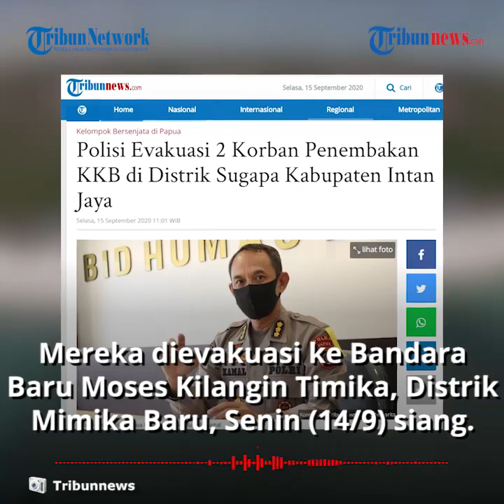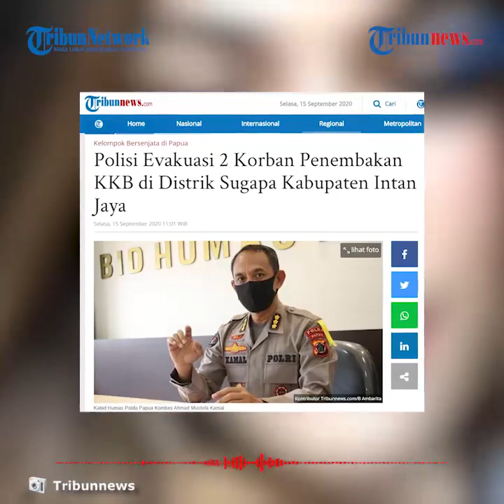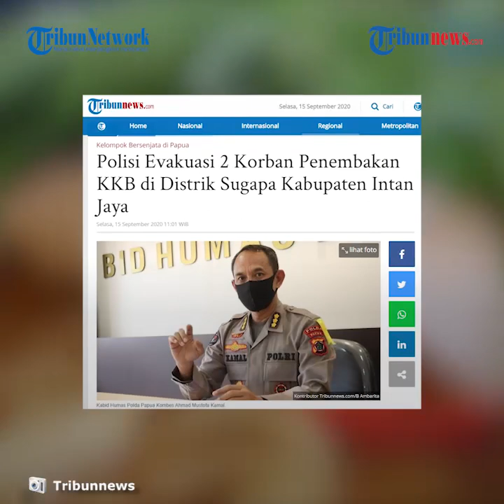2 Korban Penembakan KKB di Sugapa, Intan Jaya Berhasil Dievakuasi Personel TNI-Polri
TRIBUN-VIDEO.COM - Personel TNI-Polri berhasil mengevakuasi dua korban penembakan kelompok kriminal bersenjata (KKB).

Mereka dievakuasi ke Bandara Baru Moses Kilangin Timika Distrik Mimika Baru Kabupaten Mimika pada Senin (14/9/2020) siang.

"Telah tiba korban penembakan di Sugapa Kabupaten Intan Jaya atas nama Laode Anas Munawir (33) dan Fathur Rahman (23) yang dilakukan oleh KKB," kata Kabid Humas Polda Papua Kombes Pol Ahmad Musthofa Kamal dalam keterangannya, Selasa (15/9/2020).

Penebakan tersebut terjadi di Kampung Mamba, Distrik Sugapa, tepatnya di daerah Wabogombugapa Distrik Sugapa, Kabupaten Intan Jaya, pada Senin 14 September 2020, sekitar pukul 11.00 WIT.

Korban penembakan atas nama Laode Anas Munawir (33) dan Fathur Rahman (23).

Untuk korban Faturahman, mendapatkan luka di tembak dibawa pusar dan luka sayat di atas kening.

Sementara La Ode Anas Munawir, mendapatkan luka tembak di lengan tangan sebelah kanan.

"Aparat gabungan TNI-Polri mengevakuasi korban menggunakan Pesawat Rimbun Air DHC6-400/PK-OTJ dari Distrik Sugapa, Kabupaten Intan Jaya menuju Kabupaten Mimika," jelasnya.

Saat ini korban mendapatkan perawatan di RSUD Timika.

Dikutip dari Tribunnews.com, kejadian ini menambah daftar kekerasan yang dilakukan oleh KKB terhadap warga sipil, TNI/Polri di Papua.

Pada tahun 2020, sebanyak 46 kasus kekerasan dilakukan oleh KKB.

Dari 46 kasus kekerasan oleh KKB,  diketahui korban meninggal dunia sebanyak 9 orang yakni 5 orang warga sipil, 2 anggota TNI dan 2 anggota Polri.

Untuk korban yang mengalami luka sebanyak 23 orang yakni 10 orang warga sipil, 7 anggota TNI dan 6 anggota Polri. (Tribun-video.com)

Artikel ini telah tayang di Tribunnews.com dengan judul Polisi Evakuasi 2 Korban Penembakan KKB di Distrik Sugapa Kabupaten Intan Jaya,